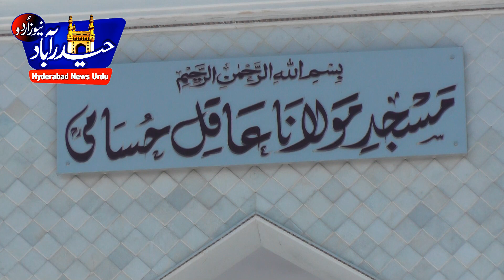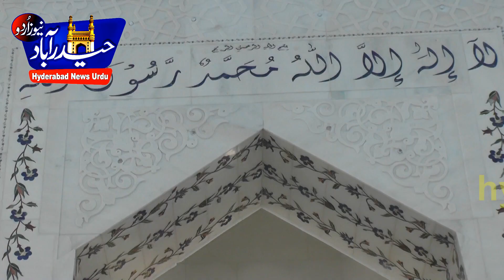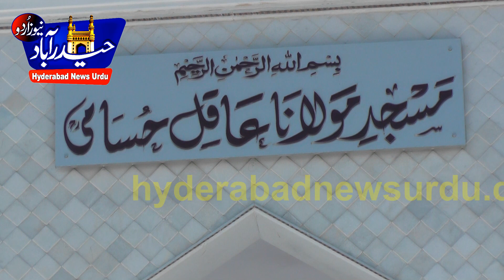Masjid e Moulana Aqil Hussami will Inaugrate by Imam of Madina.saw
Masjid e  Moulana Aqil Hussami will Inaugrate by Imam  e  Masjid Nabawi ( Saw) Hazrath  Shaik Salah  Bin Mohammed Al- Budeer on !4th April 2015  in Jamia islamia Darul uloom Hyd shivrampally.